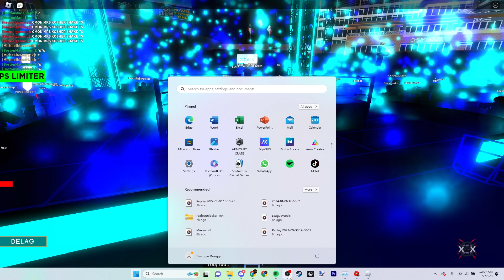[XWE Royal Rumble] Xtreme Heavyweight: Optical Noah(c) vs Anthony Edwards vs Taylor Brooks